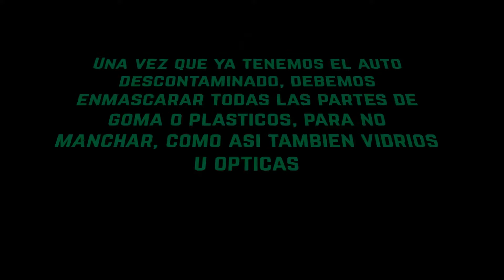La Correcion del Barniz Parte 3 de 4